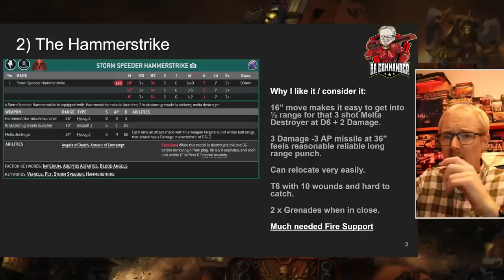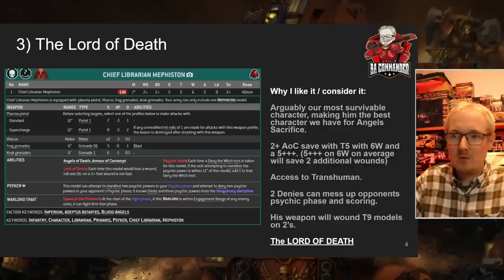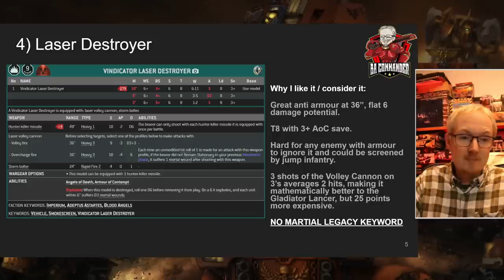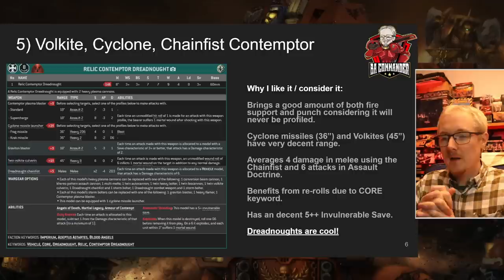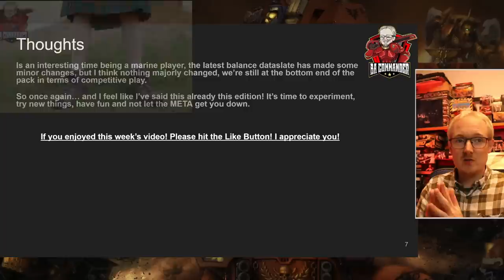Are you sleeping on these 5 units? (Blood Angels)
Welcome to a fun video this week where I present some of my findings along with some ideas that might help you expand your roster selection and make some new considerations for your next Blood Angels list!